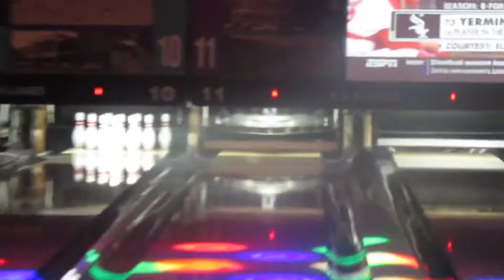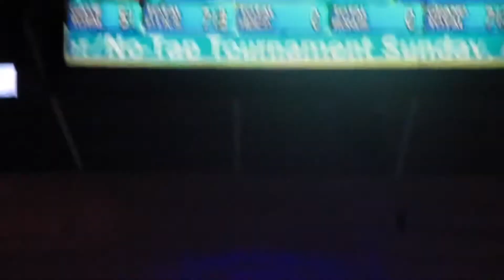Bowling Vlog P3